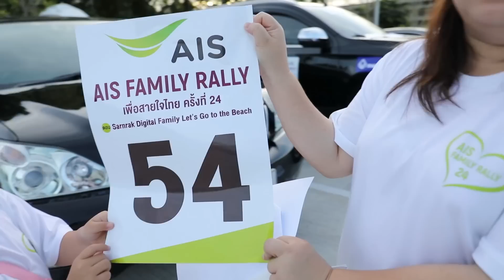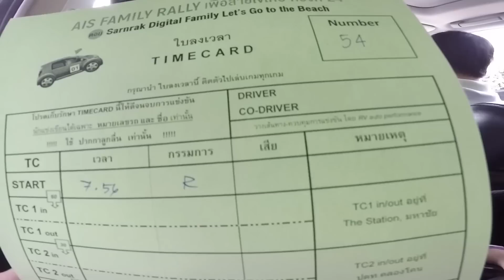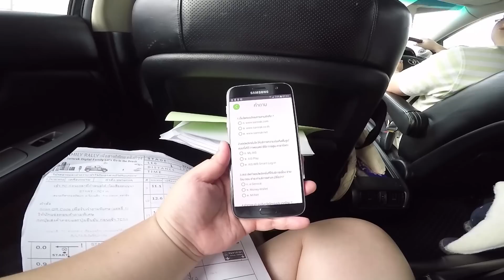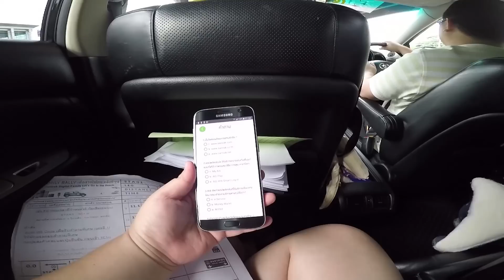เด็กจิ๋วแข่งแรลลี่ครั้งแรก สนุกสนานกันทั้งครอบครัว (AIS Family Rally)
บ้านเด็กจิ๋วร่วมแข่งแรลลี่น่ารักๆแบบครอบครัว (AIS Family Rally) เหมาะสำหรับมือใหม่อย่างบ้านเรา ติดตามกันเลยค่ะ ว่าจะได้รางวัลกับเค้าบ้างหรือเปล่า